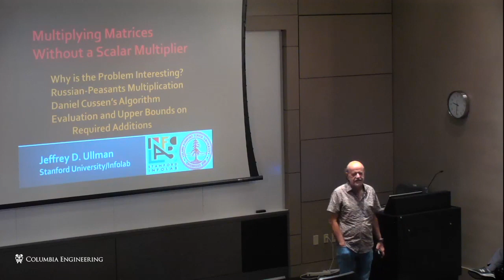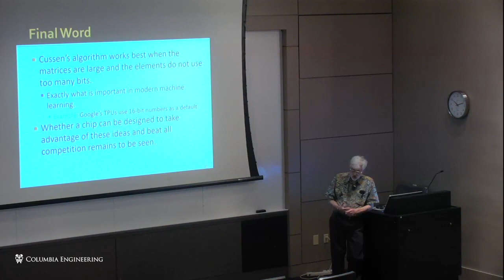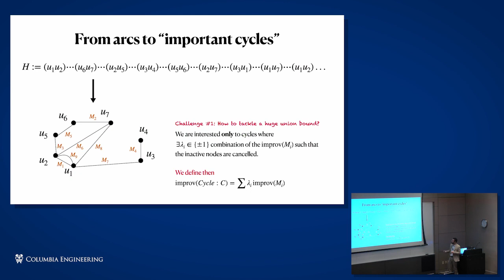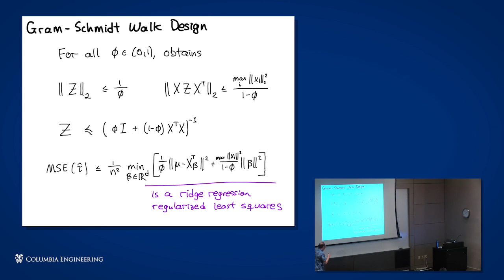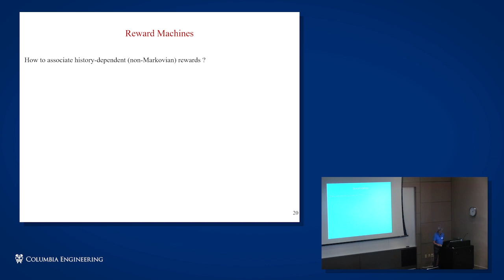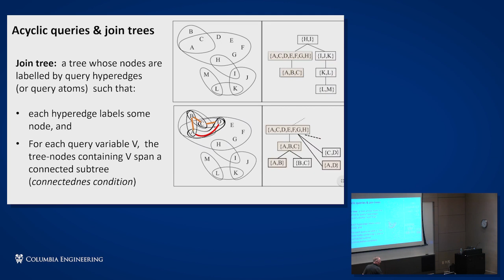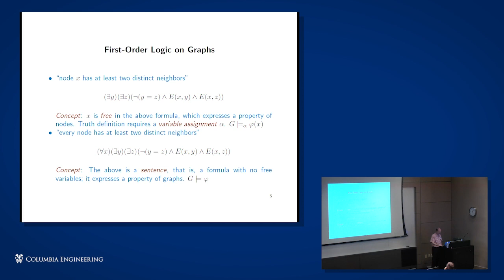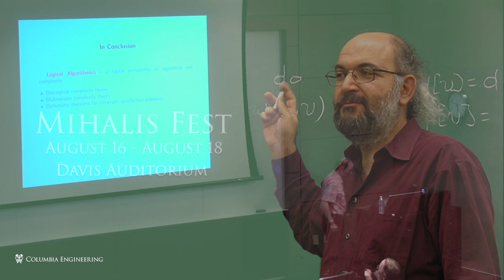MihalisFest - Day 2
Second day of a 3-days workshop celebrating Mihalis Yannakakis' 70th birthday.

1. Jeff Ullman, "Multiplying Matrices without a Scalar Multiplier Circuit" (1:51)
2. Manolis Vlatakis, "Beyond Worst-Case Analysis in Local Search Methods" (43:04)
3. Dan Spielman, "Balancing Covariates for Randomized Controlled Trials" (1:30:34)
4. Rajeev Alur, "Specification-guided reinforcement learning" (2:22:14)
5. Georg Gottlob, "Yannakakis' Algorithm - from acyclicity to bounded hypertree width" (3:10:23)
6. Moshe Vardi, "Logical Algorithmics" (4:00:27)